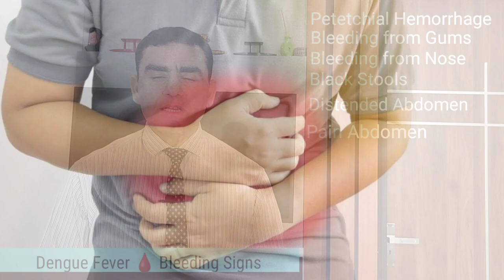Dengue Fever Danger Signs and Symptoms | डेंगू बुखार का खतरा लक्षणों से कैसे पहचानें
Dr Musharraf Husain on Healthy Health Forever detailed in this video about dengue fever symptoms and danger signs of dengue fever. You will learn in this video about the warning signs of dengue fever and when dengue fever becomes life-threatening if these warning signs of dengue fever are ignored. What is the impact of low platelets on dengue fever? Also, you will learn how to read dengue reports and when blood transfusion is required in complicated dengue fever cases.

dengue fever kab khatarnak ho jata hai
dengue fever symptoms
dengue fever bleeding symptoms
dengue ke lakshan
dengue bukhar ka ilaj
dengue bukhar ke lakshan
dengue bukhar
dengue blood test report
dengue bimari kaise hota hai
dengue blood test
viral fever
viral fever symptoms
dengue fever blood test report
dengue fever blood test report hindi
dengue fever blood test
dengue fever bleeding
dengue fever blood platelets
dengue fever with warning signs
high fever bimari
high fever ke lakshan
dengue bukhar me platelets kitna hona chahiye
dengue bukhar mein kya kya hota hai
dengue fever ke lakshan
dengue fever ke symptoms
dengue fever ke bare mein bataiye
dengue virus ke lakshan